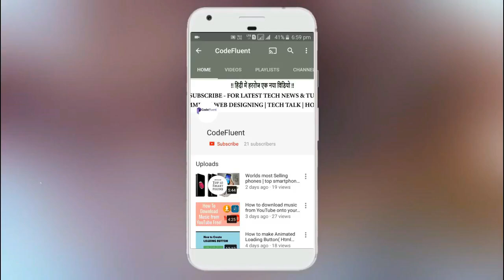happy Dhanteras 2021 video, whatsapp dhanteras video, sms, status, dhanteras 2021 animation video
happy dhanteras 2021 video, whatsapp dhanteras video, sms, facebook, dhanteras 2021animation video
happy dhanteras card message
happy dhanteras cover photo
happy dhanteras cute images

CodeFluent (Deep Chothani) Wish you all HAPPY DHANTERAS AND HAPPY DIWALI ONCE AGAIN.

Thanks :)